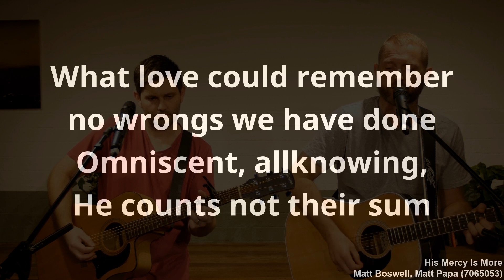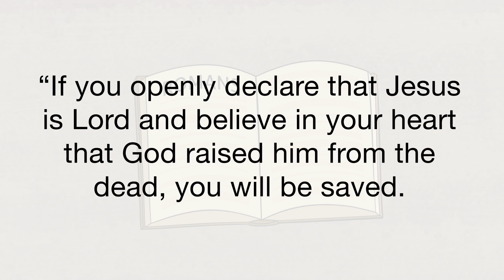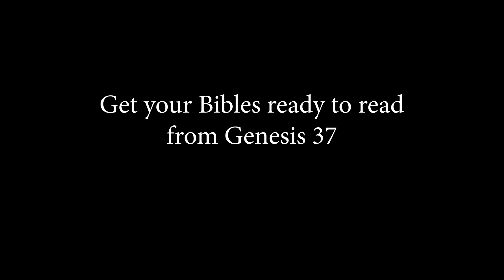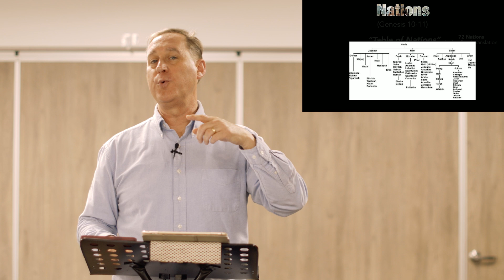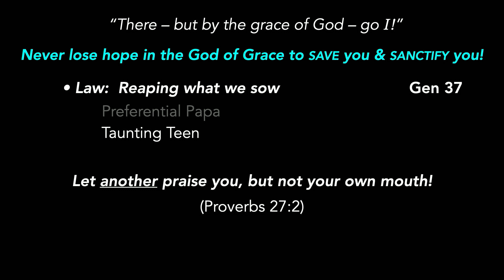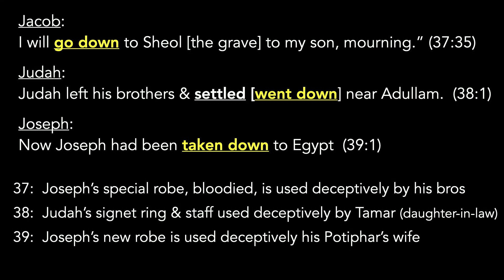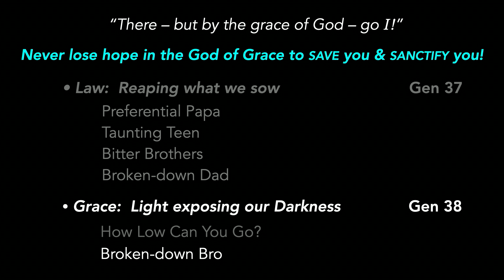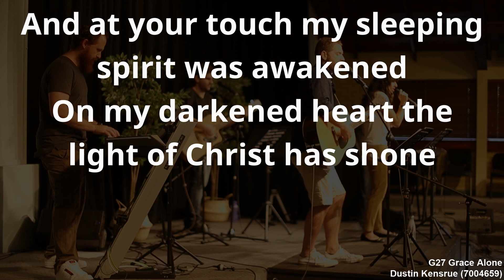8th August LOGAN ONLINE | Grace Bible Church | Genesis 37-38